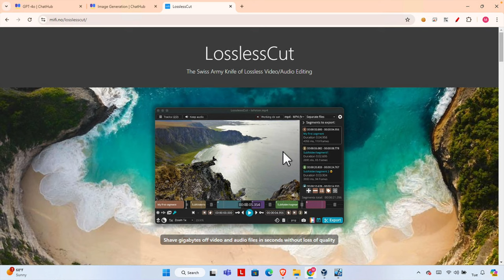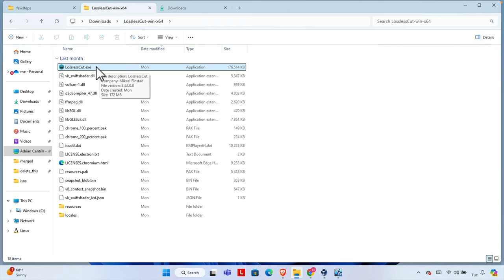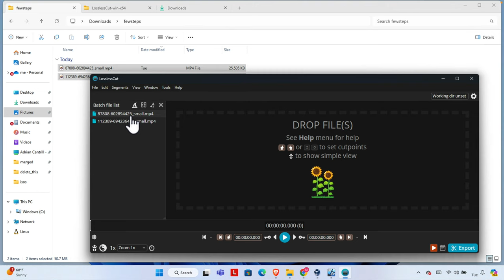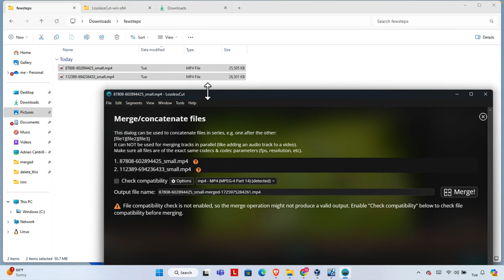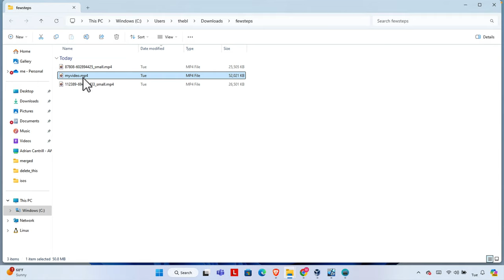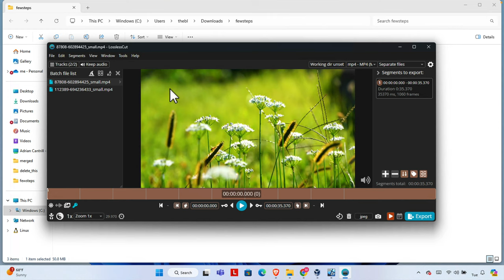How to Combine Videos with LosslessCut : Merge all videos together without looking quality and fast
Need to combine videos without losing quality? In this video, we’ll show you how to combine videos with LosslessCut – a powerful tool that merges videos quickly and with no quality loss! Whether you’re editing for a project or simply want to join clips seamlessly, this tutorial will guide you through every step. LosslessCut is known for its fast, lossless editing, and with our instructions, you’ll have all your videos combined in minutes. This video is perfect for beginners and advanced users alike who want an efficient, high-quality editing experience. Don’t waste time with other tools—let’s get started with LosslessCut today!

Topics covered in this tutorial include:

How to Combine Videos with LosslessCut – No Quality Loss!
How to Merge Videos with LosslessCut Quickly and Easily
How to Combine Videos in LosslessCut – Fast and Quality-Preserved
How to Merge Videos Without Quality Loss Using LosslessCut
How to Use LosslessCut to Combine Videos Perfectly
Combine Videos Easily with LosslessCut – No Quality Loss!
Want to Merge Videos? LosslessCut Makes It Fast and Easy
Follow These Steps to Combine Videos with LosslessCut
Looking to Combine Videos? LosslessCut Keeps Quality Intact
Merge All Your Videos with LosslessCut Without Losing Quality
Combine All Videos Fast – LosslessCut Tutorial
Easiest Way to Merge Videos with LosslessCut – Quality Kept
LosslessCut: How to Combine Videos Without Losing Quality
Merge Videos Fast and High-Quality Using LosslessCut
No Quality Loss! Combine Videos Together with LosslessCut